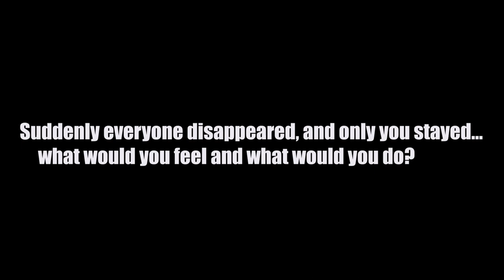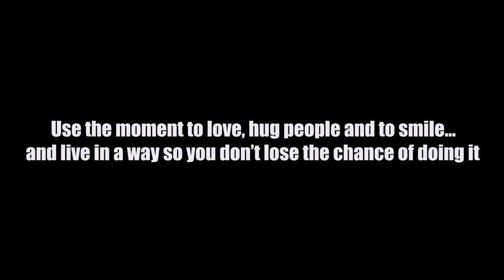OneQuestion 4 / Մեկ Հարց 4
Use the moment to love, hug people and to smile... and live in a way so you don’t lose the chance of doing it..
A Chilla, Maria Chandiryan, Adriana Galstyan, Vlod, Levon Harutyunyan, Samvel Topalyan, George Raven, Lend Mkrtchyan, Vigen Stepanyan, Marina Yurevna, Varuj Atoyan, Shant Karapetyan
special thanks to:  A Chilla
                                 Reymonmusic
                                 Tigranious
                                 Balasanyan photography